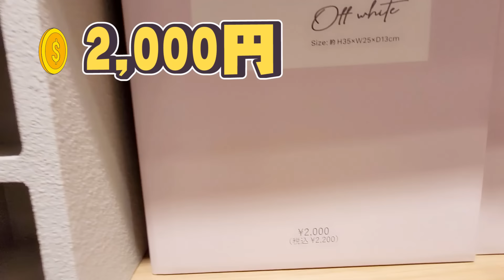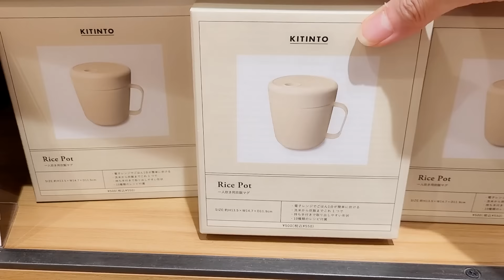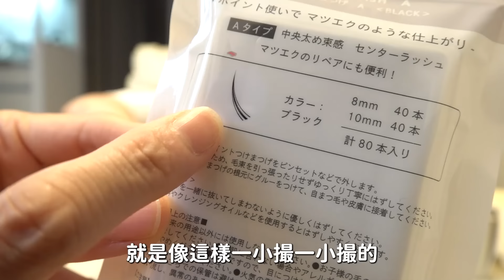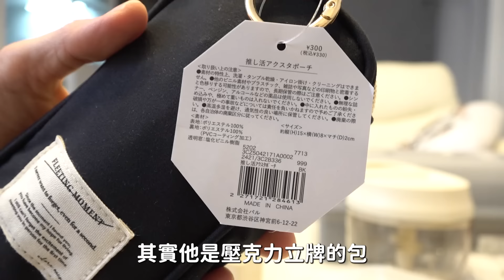【10選】腦洞大開的神奇設計！3COINS日本網路狂推神奇必買好物分享[NyoNyoTV妞妞TV]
【10選】你絕對猜不到這是幹嘛的? 3COINS日本網路狂推神奇必買好物分享[NyoNyoTV妞妞TV]

★    開箱, 生活, 玩樂, DIY, 旅遊, 親子, 貓咪    ☆
■ 推薦影片 ■